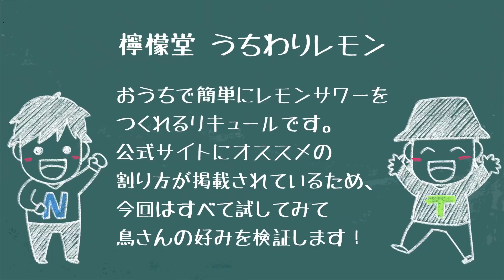理科「檸檬堂 うちわりレモンで作るレモンサワーのオススメアレンジを全部飲んでみたら大河ドラマみたいになった!?」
鳥海浩輔です。今回は「檸檬堂　うちわりレモン」を使って、公式推奨の4通りの割り方をすべて検証します。

・使ったもの：檸檬堂　うちわりレモン、炭酸水、氷、レモン、粗塩、コーラ